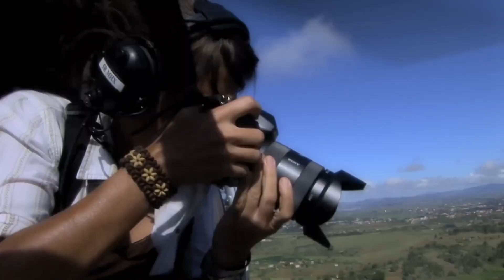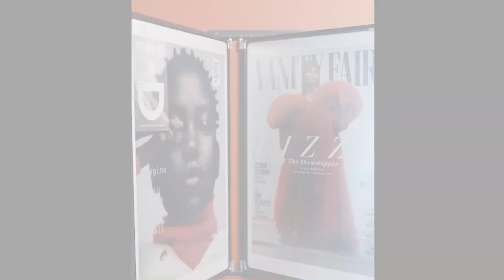Campbell Addy Feels Seen In NatGeo’s New Documentary ‘Photographer’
Now streaming - Photographer is a six-part NationalGeohraphic documentary featuring seven visual artists who take on significant projects and invite viewers on the journey. Award-winning filmmakers E. Chai Vasarhelyi and Jimmy Chin share interwoven backstories, archival interviews, and verité footage to unveil the intimate process behind creating some of the most iconic photography masterpieces.

Episode four, titled ‘Feeling Seen,’ features the story of the award-winning British Ghanaian photographer CampbellAddy. It examines different facets of Addy’s life, such as his art, family, heritage, faith, and identity.